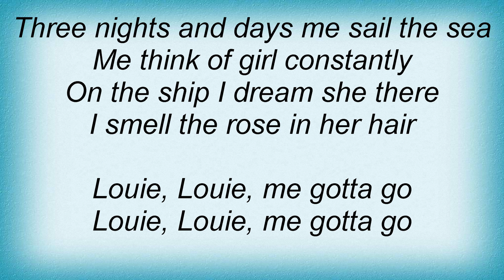16234 Otis Redding - Louie Louie Lyrics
16234 Otis Redding - Louie Louie Lyrics